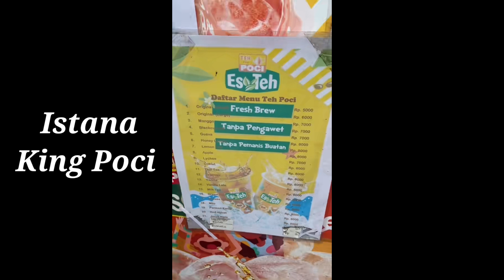es teh poci rasa susu !!! best sellernya es teh poci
halo sobat semua kali ini saya kasih ilmu tentang teh poci yang best seller yaitu teh poci rasa susu idejualan tehpoci ideusaha esteh minuman minumankekinian #